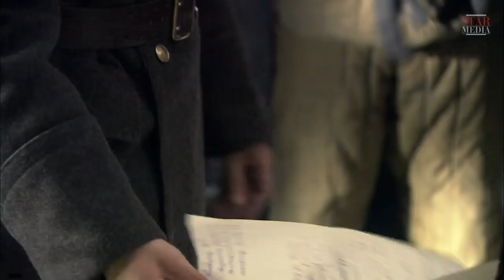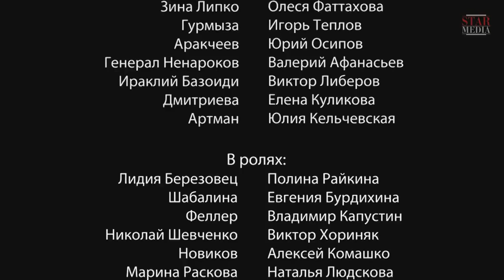Night Swallows - Episode 4. Russian Tv Series. StarMedia. Military Drama. English Subtitles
On 8th October 1941, Stalin issued a secret order forming a female aviation unit. Known later as the 46th “Taman” Guards Night Bomber Aviation Regiment, a unit like this had never existed before.

Their operational record began at the Salsk Steppes and the Don battles and ended in Nazi Germany. Flying PO-2 night bombers or ‘mules’, these brave female pilots flew harassment bombing and precision bombing missions, which successfully destroyed the enemy’s river crossings, fortifications, machinery and manpower. The regiment flew over 23,000 sorties and is said to have dropped 3,000 tons of bombs. The most highly decorated female unit in the Soviet Air Force, each pilot had flown over 1000 missions by the end of the war with twenty-three pilots awarded the Hero of the Soviet Union. Fighting with equal bravery and skill as their male counterparts earned them the name ‘Night Swallows’ by the Germans.

Type: TV series
Genre: military drama
Year of production: 2012
Number of episodes: 8
Directed by: Mikhail Kabanov
Written by: Igor Ter-Karapetov, feat Andrey Zhitkov
Production designer: Igor Tryshkov
Director of photography: Ivan Gudkov
Producers: Vitaliy Bordachev, Vlad Ryashin
Cast: Tatyana Arntgolts, Elizaveta Nilova, Denis Nikiforov, Evgeniy Ganelin, Olesya Fattakhova, Ekaterina Ol'kina, Maria Pirogova, Igor Savochkin, Mikhail Evlanov, Polina Raykina, Natalia Lyudskova, Anatoliy Pashinin, Evgenia Burdikhina, Yulia Keltchewskay, Elena Kulikova